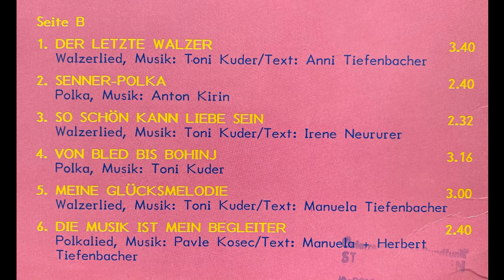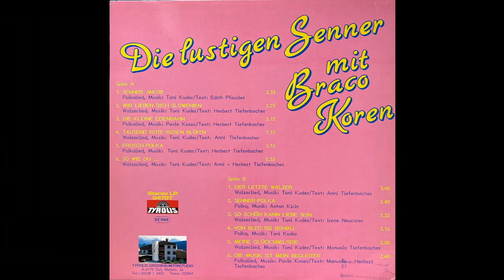Die lustigen Senner - Senner Jakob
Album Die lustigen Senner mit Braco Koren
Polka von Toni Kuder und Edith Pfausler
erschien 1987 auf Tyrolis